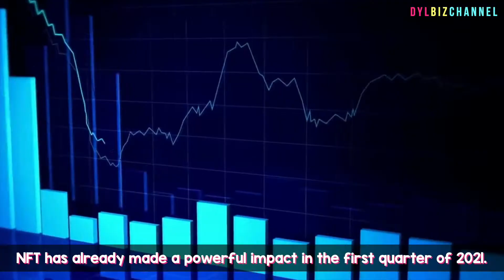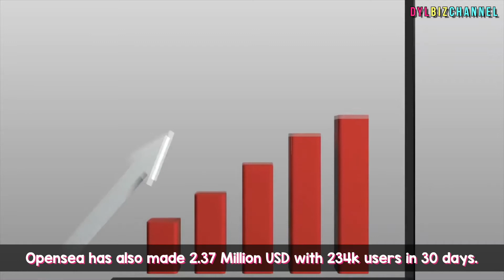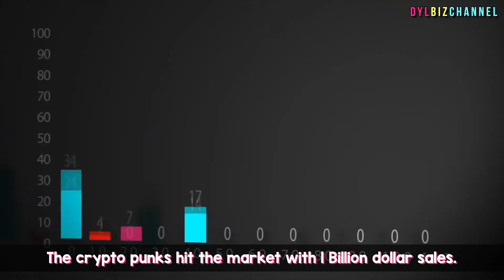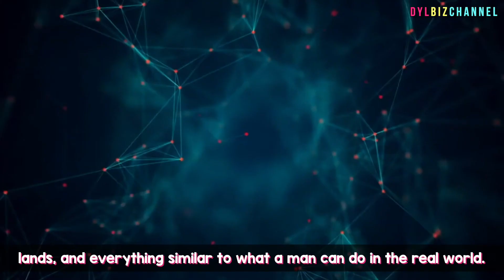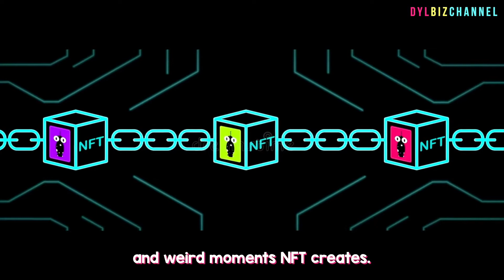TOP 5 NFT PROJECT FOR 2021 (Bahasa Melayu)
NFT has had a powerful impact on the first quarter of 2021.
In this episode, I will tell you about the Top 5 NFT Project for 2021.
But, first, let's see what the most impacted project for 2021 is.
Regards,
DYL💋
221021 | Gombak